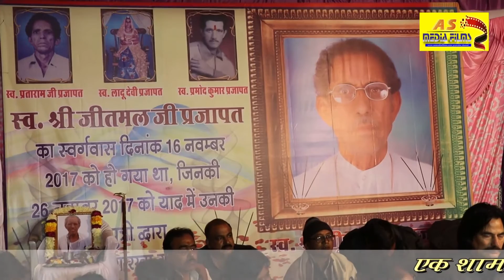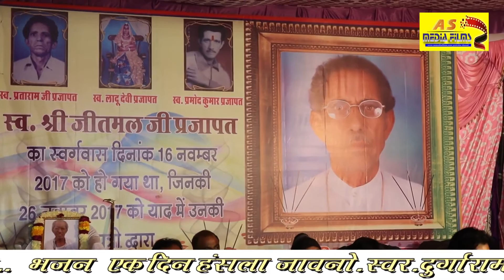asmedoa live-आखिर म हंसा जावनु चेतावनी भजन -DURGARAM RAM RAV JODHPUR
SONG आखिर म हंसा जावनु चेतावनी भजन
ALBUM STAGE SHOW CHADVAS 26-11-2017
                   RAJSHTHAN
SINGAR- ---DURGARAM RAM   RAV JODHPUR
MUSIC LIVE SHOW JAGARAN
LEBLE ASMEDIAFILMS.COM
Editar asmedia filmas
sound SOUND SHIV SOUND MUNDVA
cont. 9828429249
video team studio anil JASWANTGARH (LAIDI) NAGOUR
                                   RAJSTHAN